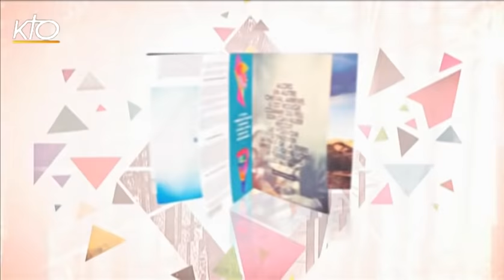Luc Arbogast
Pour la première fois Le Concert intime se tient à l'Archipel, une ancienne chapelle reconvertie qui a conservée toute sa magnificence. Un lieu chargé d'histoire dont l'acoustique sied parfaitement aux envolées lyriques de ce chanteur et musicien singulier, révélé en 2013 dans l'émission The Voice, qui nous embarque ce soir dans son univers médiéval fétiche. Tout de noir vêtu, tatoué et percé de toutes parts, des bottes et bracelet en cuir et une barbe parfaitement taillée, son look et sa carrure impressionnante peut surprendre et pourtant Luc Arbogast nous révèle ici son humble douceur, sa poésie, son humour et une foi bien ancrée. Passé par le punk rock, il en a conservé la puissance et évolue désormais dans une dark-folk éclairante. En passant de la voix de contre-ténor à celle de baryton-basse, il chante une musique inspirée d'un autre âge par des langues mystérieuses mêlant latin, haut allemand et « énochien » pour évoquer des figures tirées de mondes merveilleux ou pour louer Dieu et implorer les anges et la Vierge Marie. Ce soir vous assistez à une mystique musicale. Un concert intime acoustique  parfaitement maîtrisé par cet artiste au talent inouï qui a préparé un show unique mêlant rétrospectives de ses chansons, improvisations d'une époustouflante virtuosité et de belles surprises. Tambourin sur les chevilles, accompagné par son Bouzouki irlandais qui projettent des notes aux couleurs douces puis d'une clarté étonnante, Luc Arbogast envoûte le public qui participe joyeusement à ses récits lyriques. Comme de coutume à la fin du concert, Luc Arbogast se livre aux questions d'Emmanuelle et de Grégory. L'occasion d'en savoir plus sur ce « Fils du vent » comme il se définit lui-même, en référence à sa vie d'itinérance lorsqu'il chantait dans les rues et sur les parvis des cathédrales. Et de comprendre cette fascination pour le Moyen-Âge d'où il puise toute sa puissance spirituelle. Et à la fin, en duo avec Grégory Turpin, ils interprètent de manière émouvante La Tendresse de Marie Laforêt.
Le concert intime du 19/03/2016.